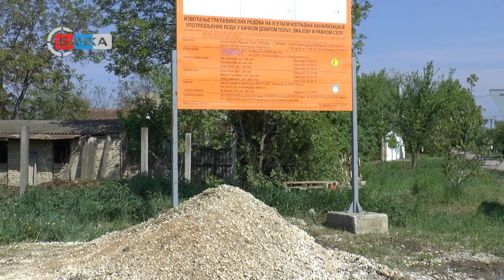21 04 Potpredsenik pokrajinske vlade Djodje Milićević obišao radove na kanalizaciji u BDP